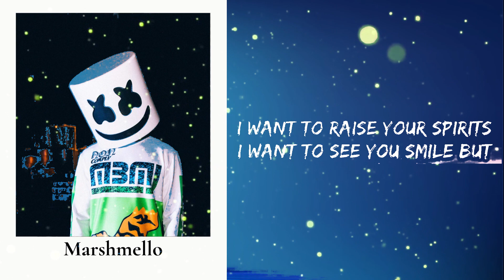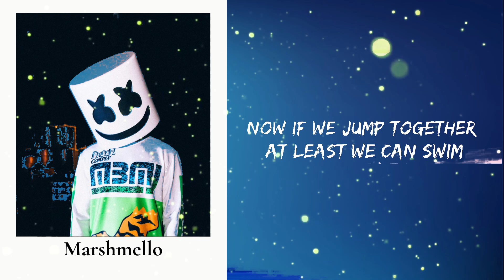Marshmello, Bastille - Happier (Lyrics)